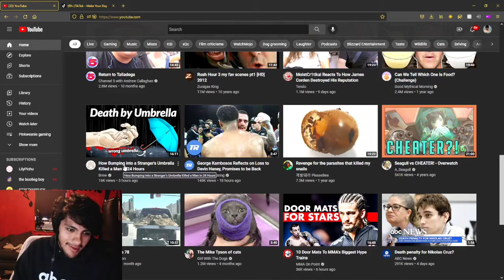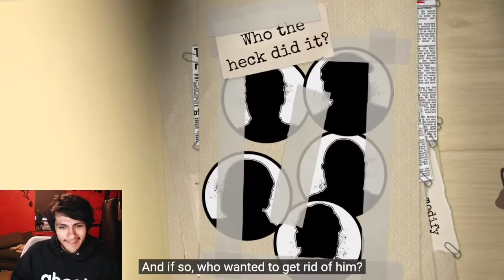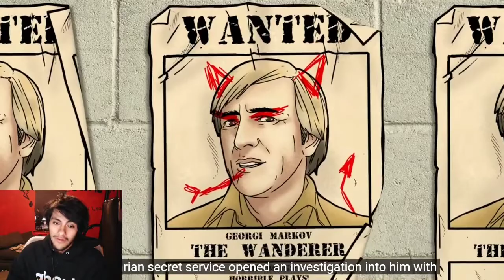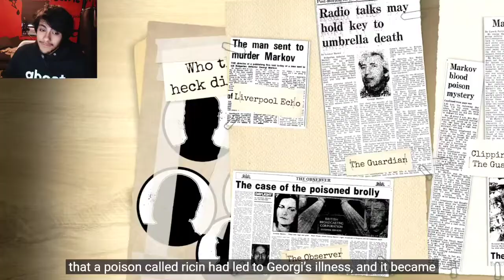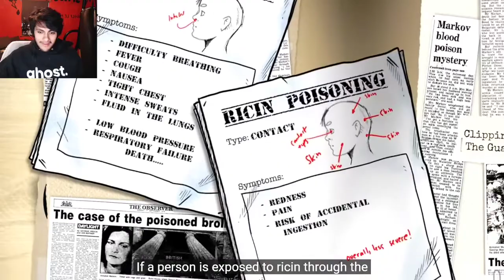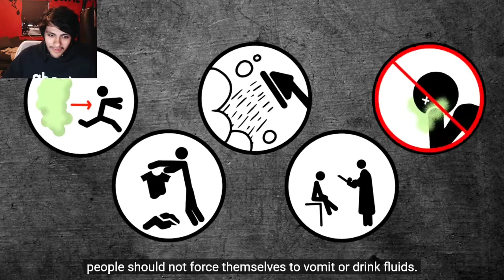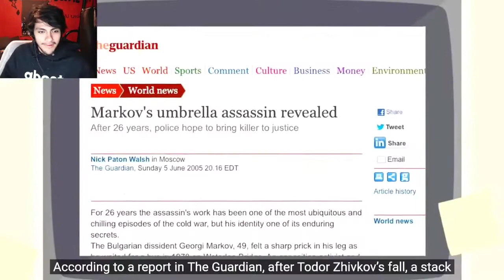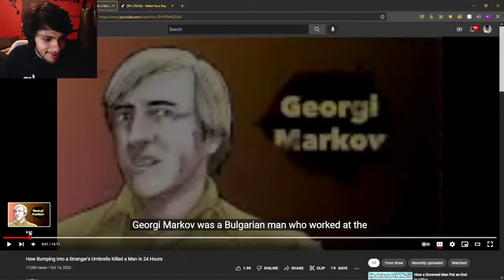Pinkweenie reacts to How Touching This Umbrella Killed a Man in 24 Hours